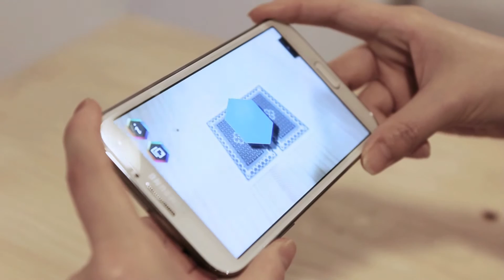df _ 2013 Smart TV AR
Project Title : 2013 Samsung Smart TV AR
Client : Samsung Electronics
Output : Mobile Application
Launch Date : April, 2013